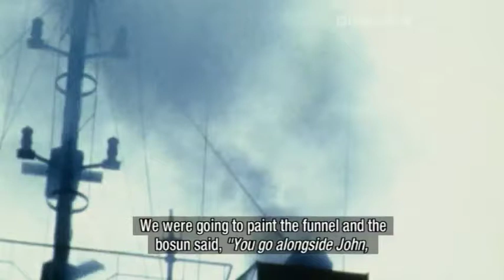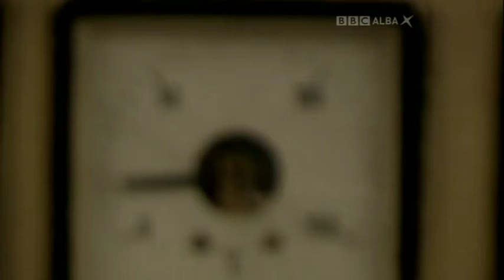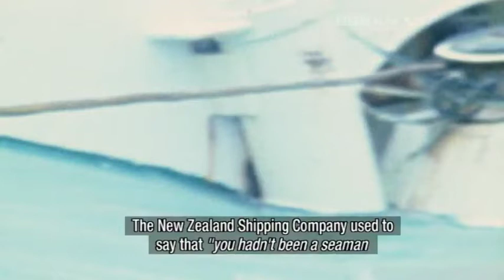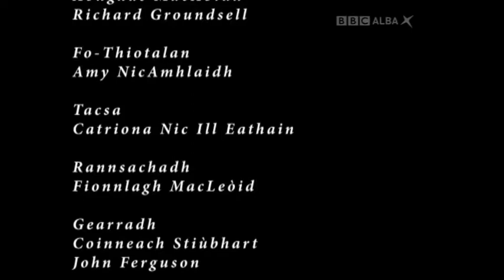Sgeul Seòlaidh Episode 4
Sgeul Seolaidh is the story of the significant role played by Gaels in the British Merchant Navy. Through reminiscences of sailors from the Highlands and Islands, this is a rare portrait of what it was to sail the deep sea.